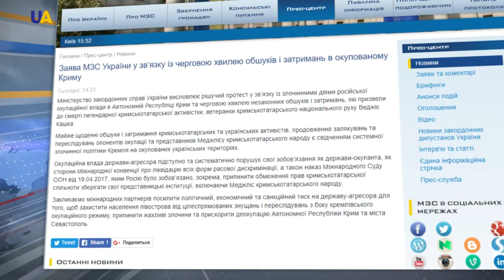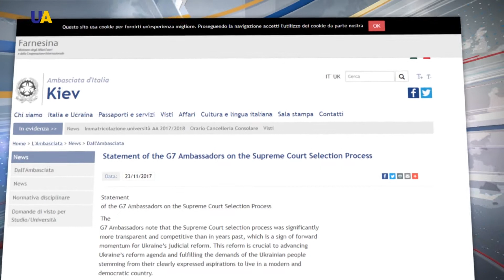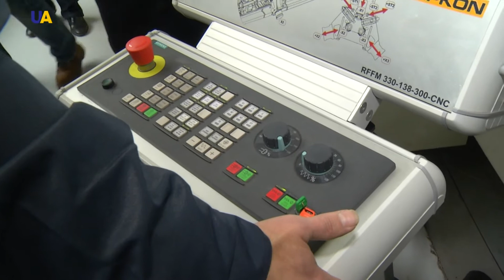Новости 17:00 за 24 ноября 2017 года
Смотрите в этом выпуске:
- Россия в Крыму проводит системную преступную политику.
- В оккупированном Крыму попрощались с умершей накануне во время обысков ФСБ Веджие Кашка.
- 24 ноября - день похорон Веджие Кашка объявлен Днем траура.
- По меньшей мере 235 человек погибли и 130 ранены в результате теракта в Египте.
- Европа должна стать более жёсткой политически, риторически и идеологически.
- Участники 5 саммита Восточного партнерства в Брюсселе признают европейские устремления Киева.
- Украина делает успехи в судебной реформе.
- Дефицита ракет для систем залпового огня нет.
- 7 декабря в прокат выходит художественный фильм "Киборги".
- 13-летняя украинская фигуристка Анастасия Архипова завоевала серебряную медаль международного турнира "Таллин Трофи", который проходит в столице Эстонии.